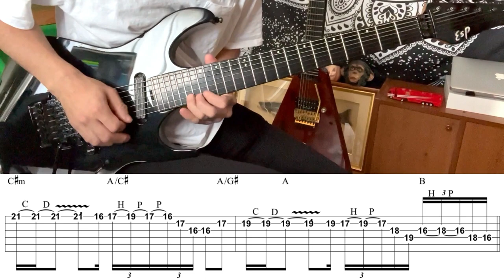FAIR WARNING - When Love Fails - Guitar Solo (Covered by Kosuke) with TAB